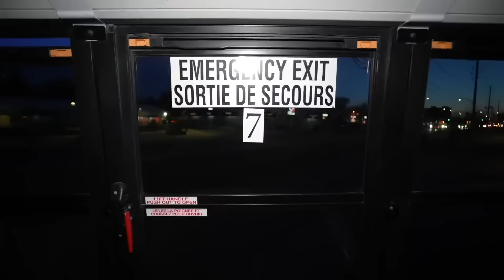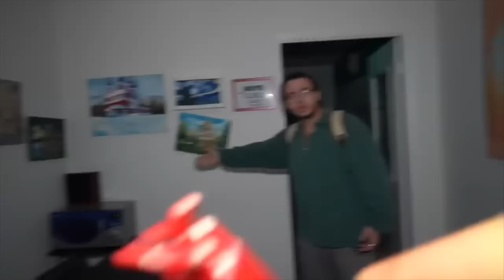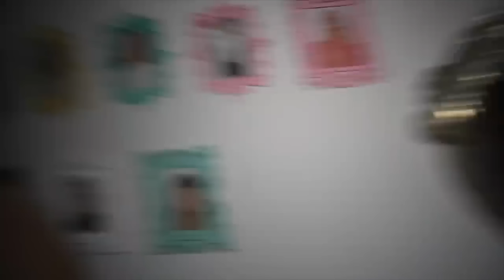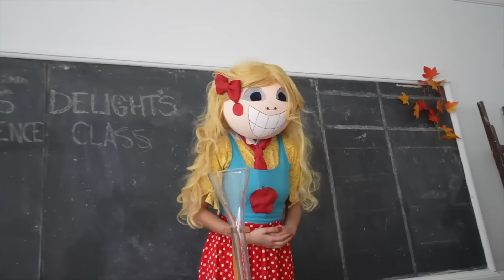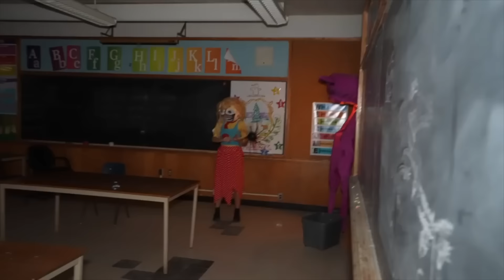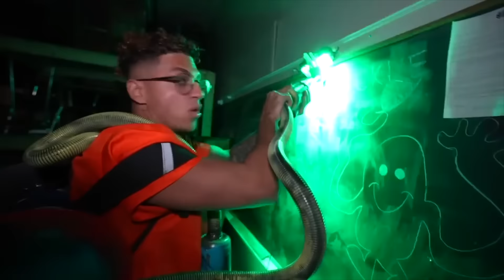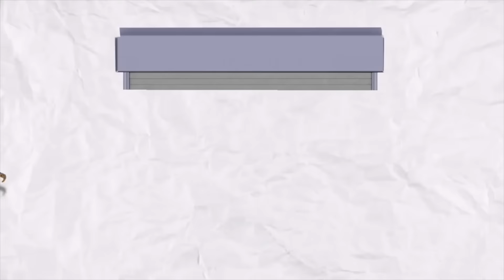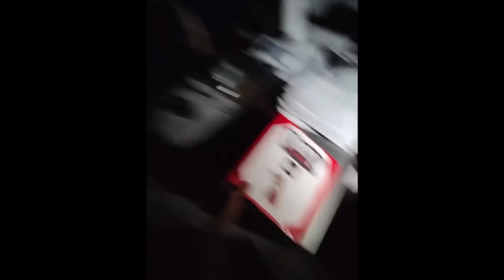MISS DELIGHT POPPY PLAYCARE SCHOOL FULL MOVIE (CATNAP, DOGDAY, SMILING CRITTERS, HUGGY WUGGY)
Andreas embarks on a crazy adventure in this full movie premier as it starts off by him getting an invite to poppy playtime school, with no other than the school bus driver being miss delight. All is fine until Miss Delight picks up all the students, featuring huggy wuggy, kissy missy, catnap, dogday, crafty corn, hoppy hopscotch, bubba bubbaphant, kickin chicken, bobby bearhug, picky piggy, and mommy long legs, and it becomes night time. Now Miss Delight is on a rampage trapping andreas on the bus, and trying to take him out - but luckily they escape and are forced to go to no place other than the poppy playtime school itself. As they trap themselves in the school, they are forced with challenges in their way to open up doors using the batteries, like in the gameplay, along side using the grabpacks to try and escape the school, as they successfully complete each floor, they accidentally stumble right into miss delights classroom, being forced to take a few tests, and if they fail, they will suffer miss delight's wrath.

After they complete the mission, they go back home to intercept a message letting them know that miss delight is taking the smiling critters on a school bus field trip to the park, curious as to what it entails, Andreas and Joshua embark on a journey to find the school bus and they bring player to help in case miss delight turns evil. Things take a dark twist as miss delight gets outraged by the students not listening, turning against the smiling critters, who are now trapped in the playground, she then catches Andreas spying on her and traps them as well, Miss delight gives them a chance, to play hide and seek - and if they win, they are freed, but the challenges continue as they play the game and get trapped in the school bus with the rest of the smiling critters.

On a later date after escaping, Andreas, Joshua, Keanu go to a small town where they have the last normal (nice) Miss Delight doll, as they en roll into this school, tension rises as they suspect miss delight is a bit off - to which they're correct, and they see that Miss Delight is taking students and turning them into Toy Organisms like herself. Andreas manages to lock her in the school basement, with the two Miss Delights, but then one eats the other and escapes on the hunt to finding the students that locked them up.

Andreas being fed up with all of Miss Delight's actions, after realizing none of this is working - he calls in the calvary, he calls the police and gets Miss Delight arrest, but a sudden turn of events hit when the police suspect that Andreas is her associate, and lands himself in jail too. As him and Joshua are trying to figure out a way to tell the police that they're not affiliated with miss delight, they see that these are cooked cops and the police station studies and dissects toy organisms, as well as humans, as the scientists take miss delight away, Andreas and Joshua being next, they figure out a way out of the prison - until Miss Delight takes everyone out and is now on the hunt for them as well.

andreaseskander

andreaseskander